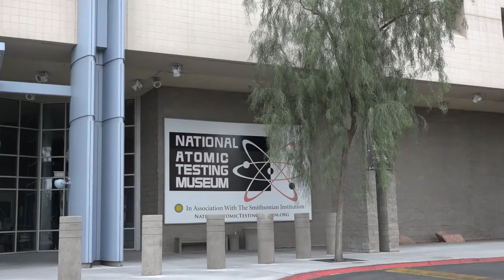Leo "Bud" Feurt speaking at the National Atomic Testing Museum October 2015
This is one of a series of videos recorded October 24 - October 25, 2015 at the National Atomic Testing Museum in Las Vegas, Nevada.

Bud Feurt is the California Commander of the National Association of Atomic Vets.